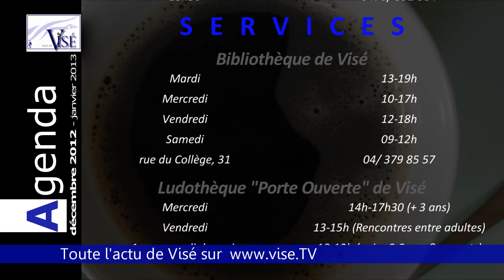Visé : Agenda décembre 2012 (janvier 2013)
L'Agenda du mois de décembre (et partiellement de janvier 2013) de la Ville de Visé.
Culture, tourisme, événement, sport...

MAINTENANT INTERACTIVE : sélectionnez et visionnez directement la rubrique qui vous intéresse en cliquant sur l'onglet correspondant.